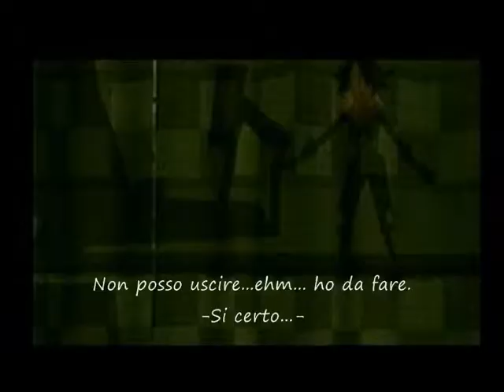Jak & Keira - Dove si vola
Io adoro questa canzone e secondo me è perfetta per Jak e Keira.
Divertitevi
P.S.
scusate per qualche errore